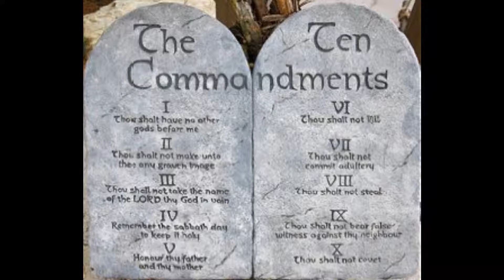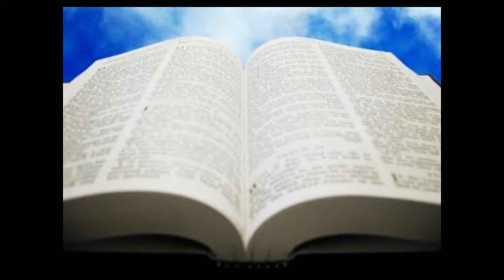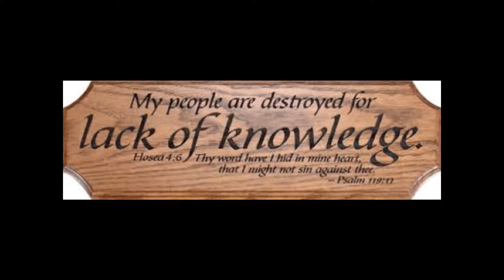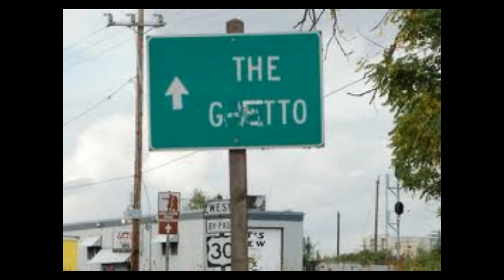Praying For My People/ by Thyatira, Fred & The Genius AHAYA (Hebrew Israelite Music)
New song, "Praying For My People" from the "Return Of Christ" Soundtrack Album by Fred & The Genius AHAYA, music by Thyatira. Bible prophecy is happening NOW!! Wake up Israel!!  THANKS FOR THE LOVE! SONG IS NOW AVAILABLE @ OUR BAND CAMP LINK HERE! SUPPORT OUR MUSIC MINISTRY TODAY & LET THE MUSIC BLESS YOU!